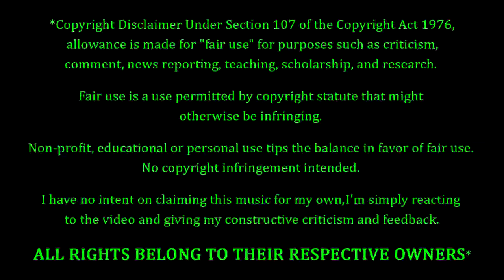Richie Blackmore's Rainbow - Stargazer (Memories In Rock) REACTION & REVIEW! FIRST TIME HEARING!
Richie Blackmore Fans. Rainbow Fans. FEELIN' YOU!!! Making their debut on the channel to-NIGHT, we have Richie Blackmore's Rainbow with a song entitled "Stargazer (Memories In Rock)". How's this one gonna go? Only one way to find out...

10 = Perfection (Unobtainable)
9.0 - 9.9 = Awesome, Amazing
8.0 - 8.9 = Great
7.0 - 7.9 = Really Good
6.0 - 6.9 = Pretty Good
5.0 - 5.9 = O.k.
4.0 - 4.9 = Not So Good
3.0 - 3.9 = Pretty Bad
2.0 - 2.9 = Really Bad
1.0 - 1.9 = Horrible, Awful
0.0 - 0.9 = A Travesty, An Affront To Nature